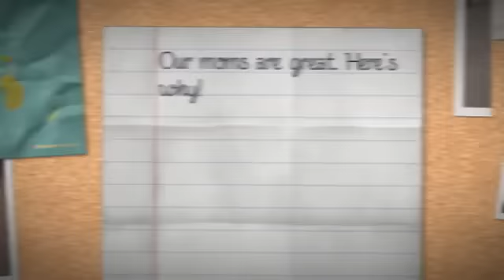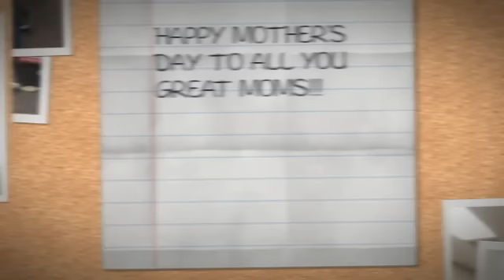Happy Mother's Day!